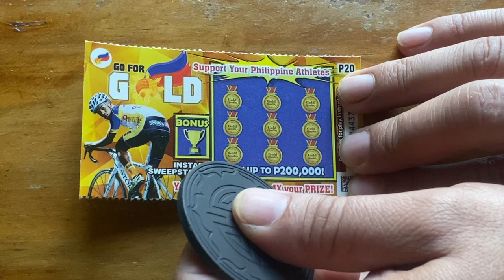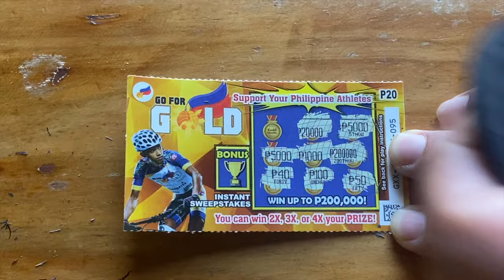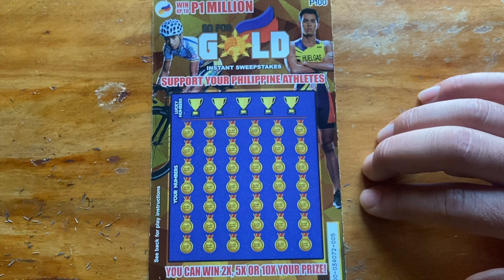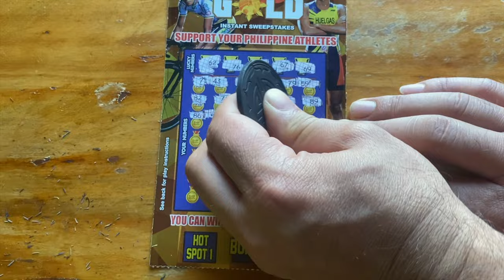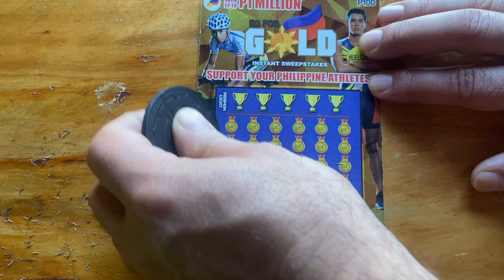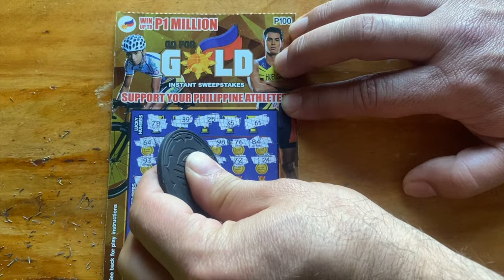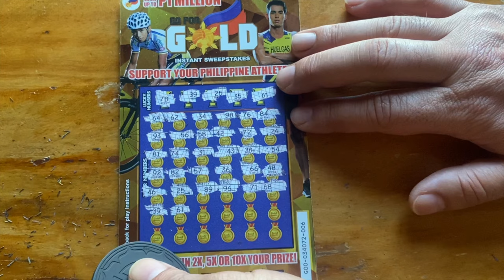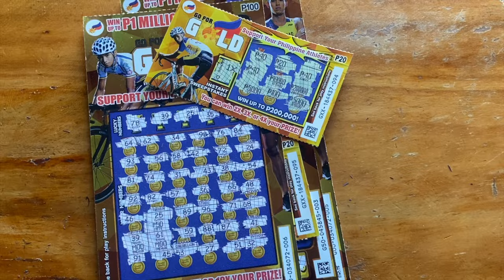🇵🇭 scratchit 😎💥💰 COMMUNITY GOLD EDITION ‼️ pcso scratchcards YOU WANTED IT 😎💥💰asmr